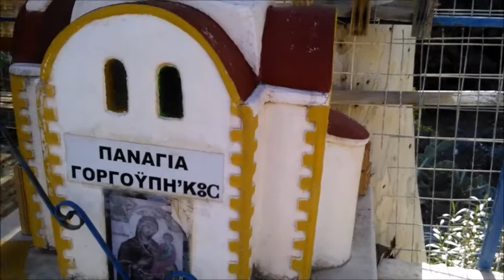Aprílová procházka - Večerní svěží větry na břehu Atlantidy-Kréty odfloukly všechny korunovaný viry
Jdem tam kluci a holky...
 je tam zdravo... a uvidíme překrásný břehy a moře...

Jo to je rekord!!!
Už 15 let dělám tyhle videa o sportu, cestovaní a farmaření pro kluky a holky plný života.. a taky pro dcerku Johanku